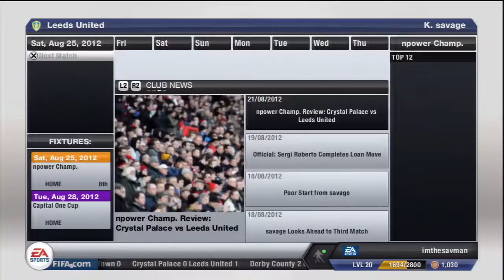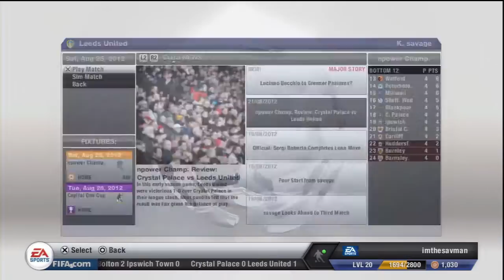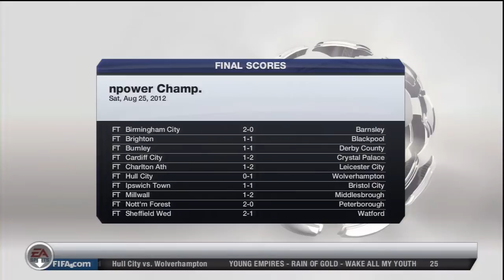FIFA 13 Leeds United road to the Premier League Career Mode Bloody Davies! #4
At this rate im looking at relegation! Least Austins back for the next game. If the game was too easy it there wouldn't be a point in this series!